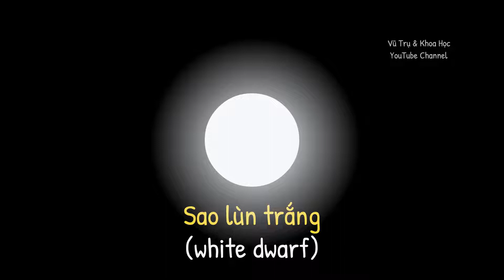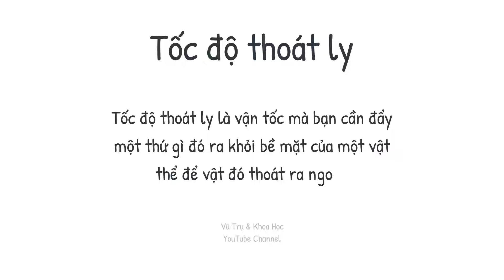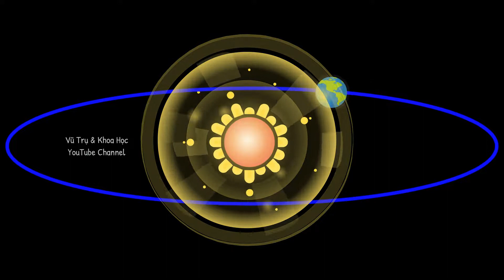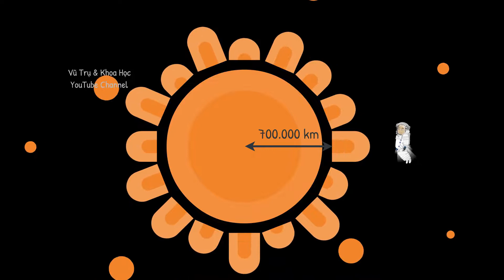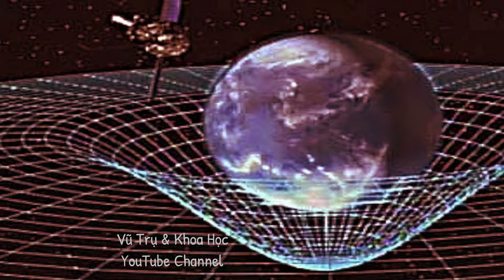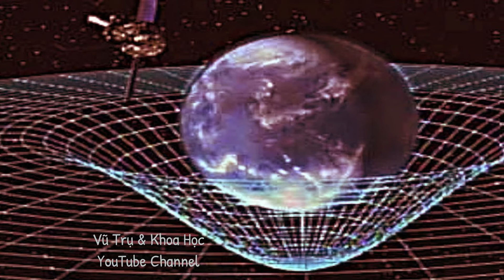Hố đen vũ trụ | Vũ Trụ & Khoa Học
Lỗ đen hay hố đen (tiếng Anh: black hole), là một vùng không-thời gian nơi trường hấp dẫn mạnh đến mức không có gì—không hạt vật chất hay cả bức xạ điện từ như ánh sáng có thể thoát khỏi nó.[4][5][6] Thuyết tương đối rộng tiên đoán một lượng vật chất với khối lượng đủ lớn nằm trong phạm vi đủ nhỏ sẽ làm biến dạng không thời gian để trở thành lỗ đen. Xung quanh lỗ đen là một mặt xác định bởi phương trình toán học gọi là chân trời sự kiện, mà tại đó khi vật chất vượt qua nó sẽ không thể thoát ra ngoài lỗ đen được. Lỗ đen gọi là "đen" bởi vì nó hấp thụ mọi bức xạ và vật chất hút qua chân trời sự kiện, giống như một vật đen tuyệt đối trong nhiệt động lực học; nó cũng không phải là một loại "lỗ" hay "hố" nào mà là vùng không - thời gian không để cho một thứ gì thoát ra.[7][8] Lý thuyết trường lượng tử trong không thời gian cong tiên đoán tại chân trời sự kiện lỗ đen có phát ra bức xạ giống như vật đen có nhiệt độ nhất định phát ra bức xạ nhiệt. Nhiệt độ này tỉ lệ nghịch với khối lượng của lỗ đen, khiến cho rất khó quan sát được bức xạ này đối với các lỗ đen có khối lượng sao hay trung bình.

Tặng ly cà phê để ủng hộ kênh làm nhiều phim khác tốt hơn:
TK Ngân hàng Á Châu (ACB) - chi nhánh TPHCM - chủ TK: Nguyen Thanh Dung - số TK: 7382779